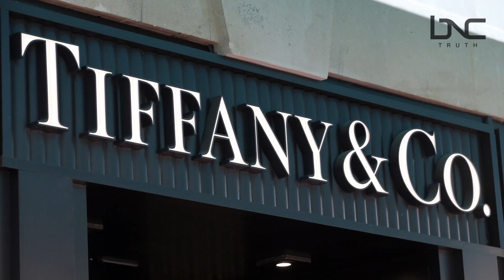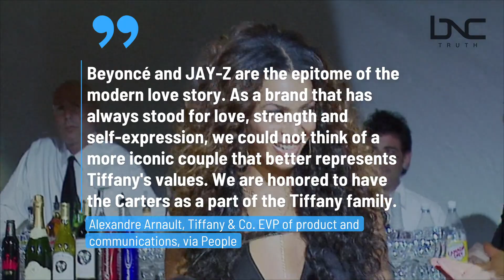Beyoncé and JAY-Z Team Up With Tiffany & Co. For Intimate Jewelry Campaign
Beyoncé and JAY-Z are celebrating their nearly 20-year love story in a Tiffany & Co. campaign launching globally on Sept. 2. 'PEOPLE' reports that the ABOUT LOVE ad campaign stars Beyoncé modeling the iconic Tiffany Yellow Diamond.